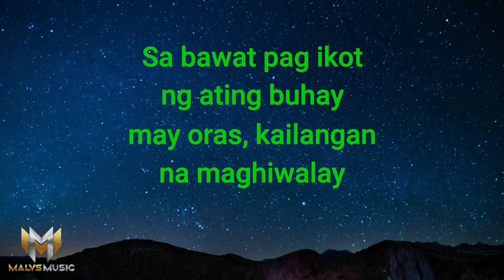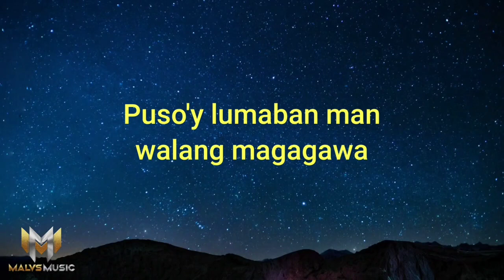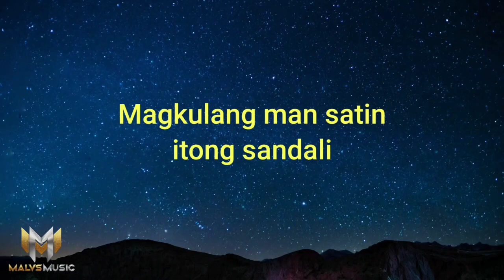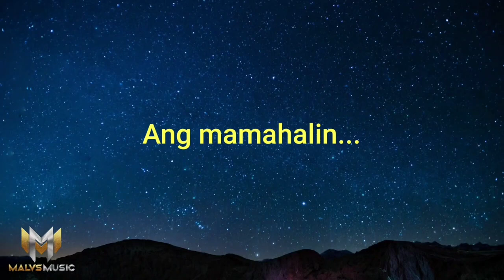Ikaw Lang Ang Mamahalin "Areglo Version"